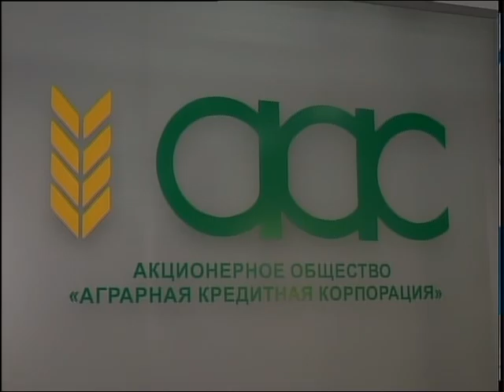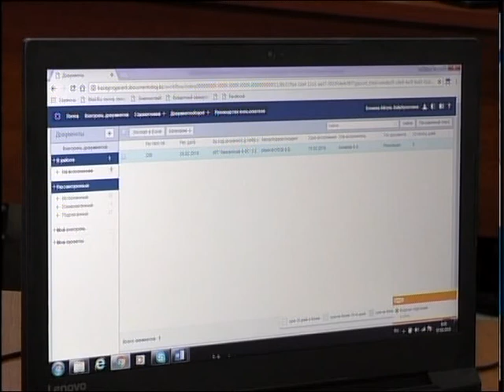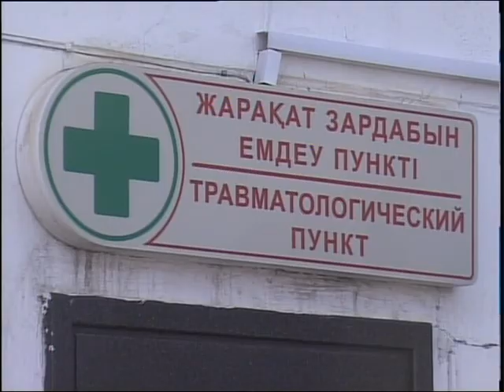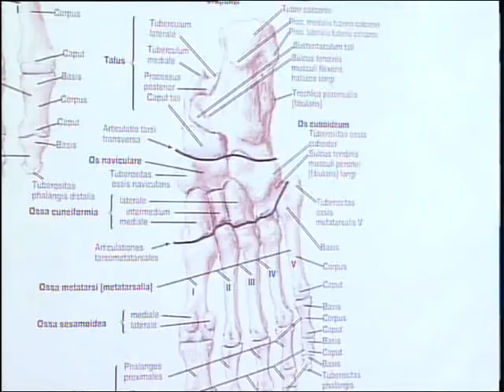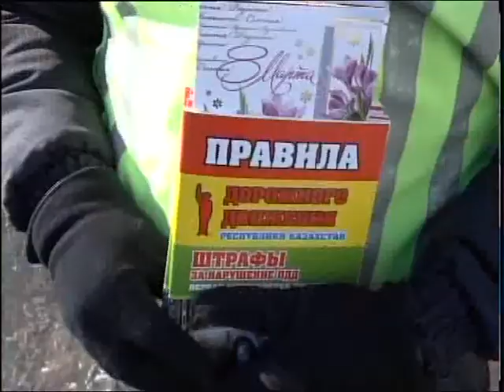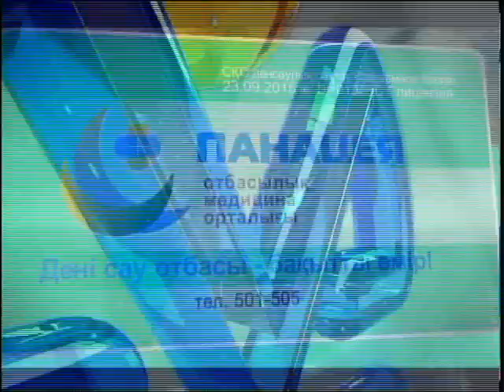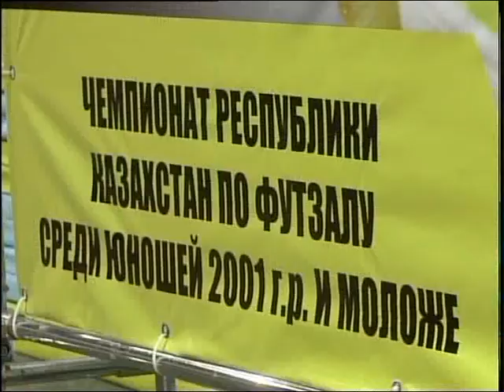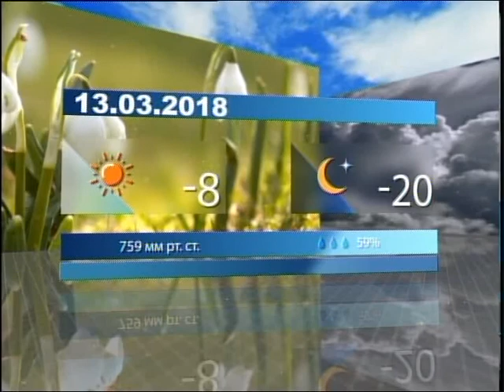Новости МТРК КАЗ 12 03 2018